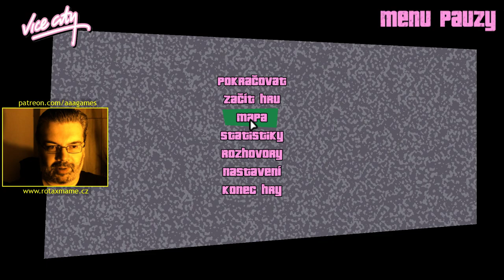GTA Vice City (8/15) CZ - Peklo na moři. To není normální!